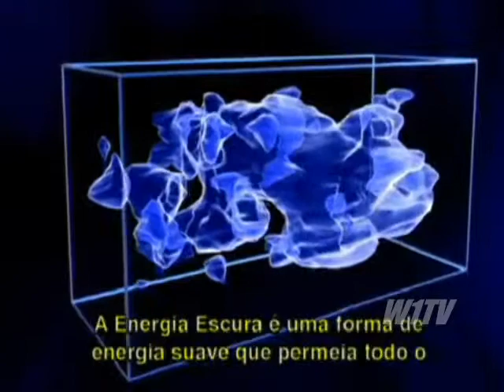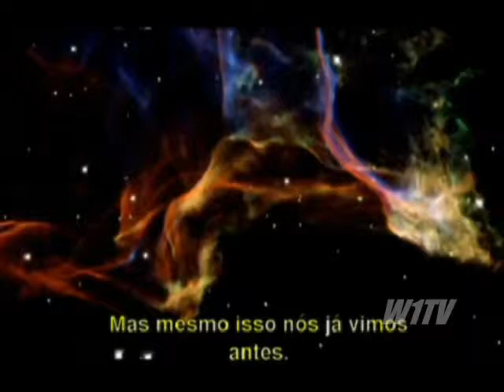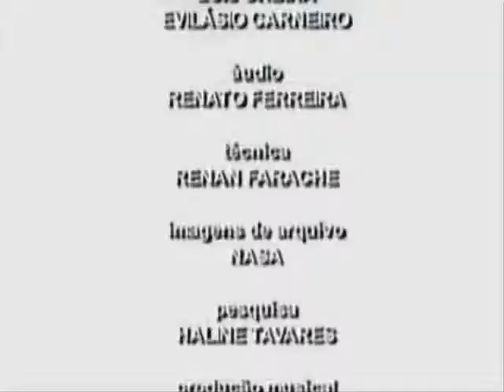Descoberta científica afirma que o Universo está em constante expansão • Parte 2/2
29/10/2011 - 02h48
Ao longo dos anos, muitos cientistas apresentaram diferentes teorias sobre a origem e a evolução do Universo.
Uma recente descoberta de três cientistas apresenta o conceito de 'energia escura', que provoca uma aceleração na expansão do Universo.
Crédito: G1 Espaço Abérto Ciência e Tecnologia